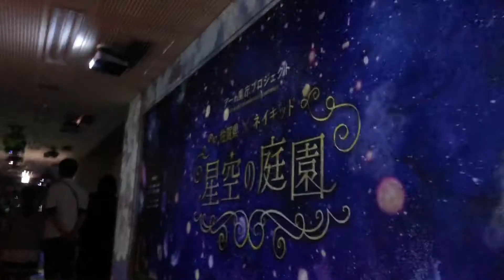佐賀県庁最上階の「夜景プロジェクションマッピング」第5弾 星空の庭園2020